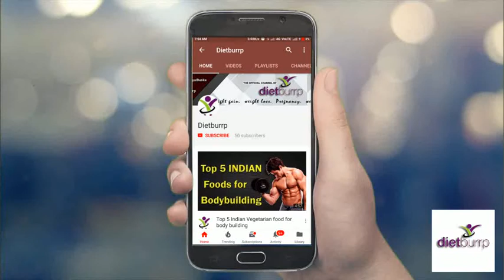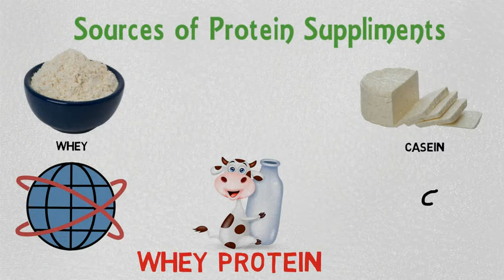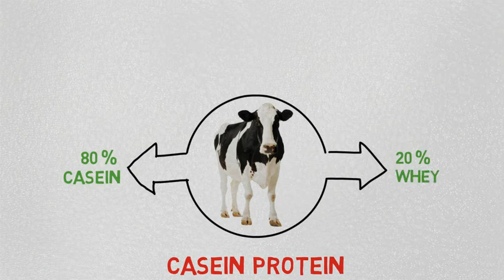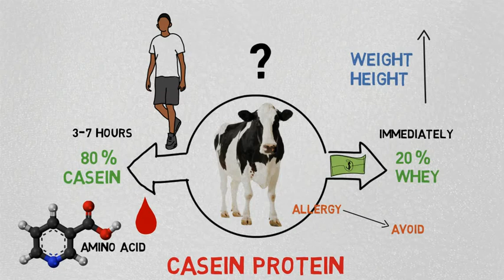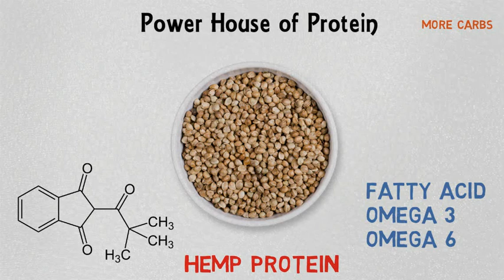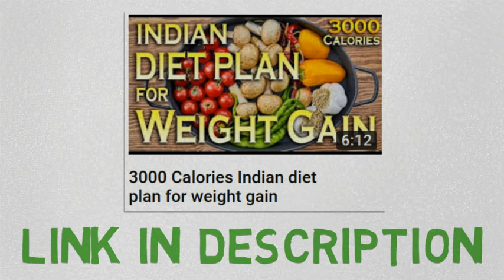Protein Supplements sources | Plant protein | Whey protein | casein protein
Protein supplements are the most misunderstood when it comes to fitness. We have simplified the entire science of Protein supplements and protein powders for you . Right from what they are and how they are made. Here is the first video of this series about  sources of  protein powders ( plant protein , whey protein and dairy protein)

check the entire article here -